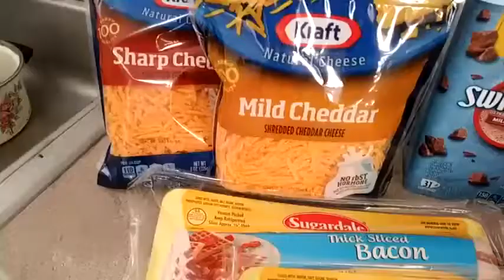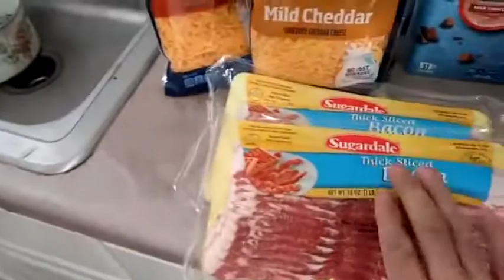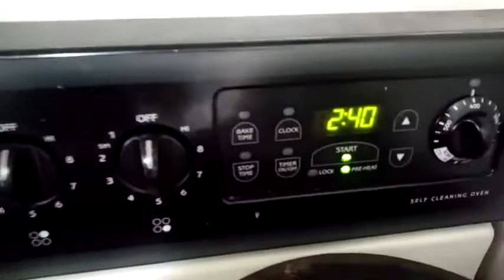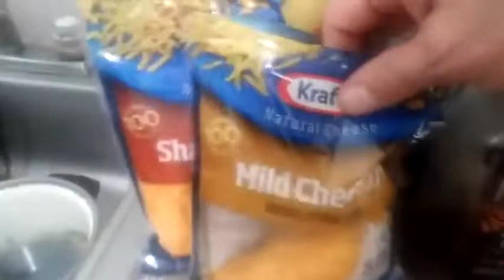[ARCHIVE] The youTube Asshole Cooking Show Episode 100 Bacon Wrapped Potatoes with Cheese